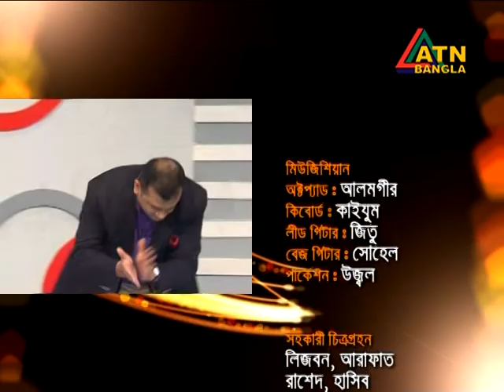MOMENTS OF MUSIC 2017(2)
Programme : Moments of Music
Presenter     : Navid Mahbub
Aritst          : Fahmida Nabi, Bappa Mozumdar, Kona, Imran
Musician    : Alamgir, Jitu, Sohel, Kaium, Ujjol
Editing        : Nadimul Haque
Set Design  : Rajib Bhuian
Photography: T H Sazal.
Director      : Lana Khan.
On air  : ATN Bangla Eid Special Program 8th September 17